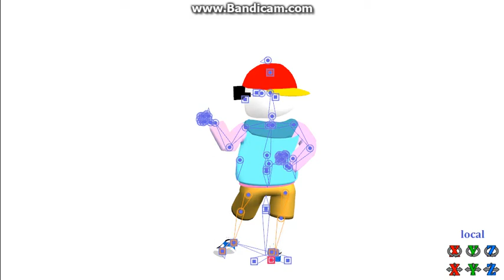Fresh Sans: Girls [MMD]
I have sinned so much at this point...

Also, I apologize for the Bandicam logo at the top, I didn't feel like wasting all of my time for the rest of the night uploading a video that was 3 GB large in  file size.

Tell me what video you want next!